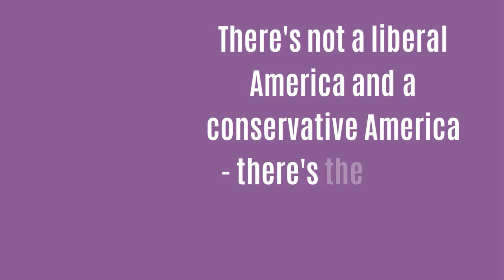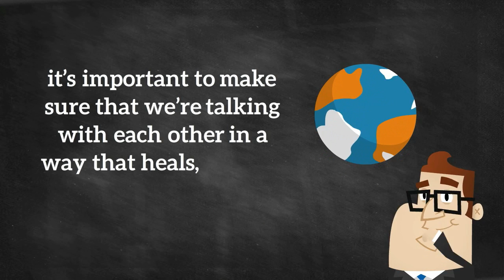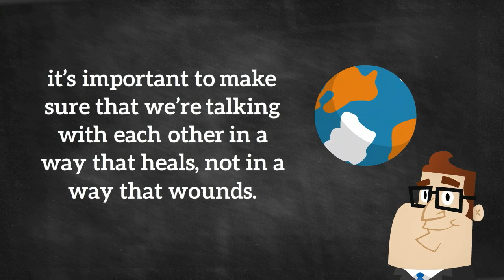10 motivational quotes about barack obama animation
10 motivational quotes about barack obama animation

Change will not come if we wait for some other person or some other time. We are the ones we've been waiting for. We are the change that we seek.
If you're walking down the right path and you're willing to keep walking, eventually you'll make progress.
The future rewards those who press on. I don't have time to feel sorry for myself. I don't have time to complain. I'm going to press on.
People of Berlin - people of the world - this is our moment. This is our time.
Why can't I just eat my waffle?
I think when you spread the wealth around it's good for everybody.
A good compromise, a good piece of legislation, is like a good sentence or a good piece of music. Everybody can recognize it. They say, ’Huh. It works. It makes sense.’
There's not a liberal America and a conservative America - there's the United States of America.
I don't oppose all wars. What I am opposed to is a dumb war. What I am opposed to is a rash war.
We need to internalize this idea of excellence. Not many folks spend a lot of time trying to be excellent.